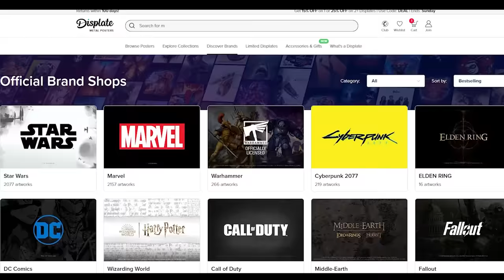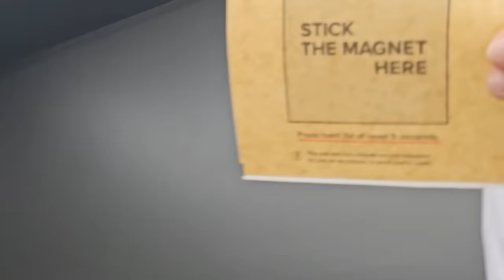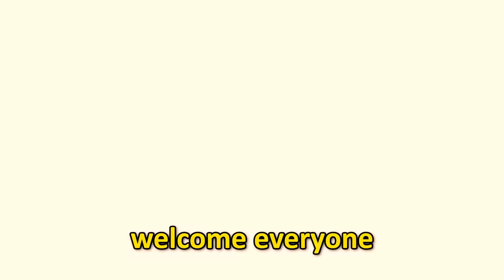i cheated in russian roulette